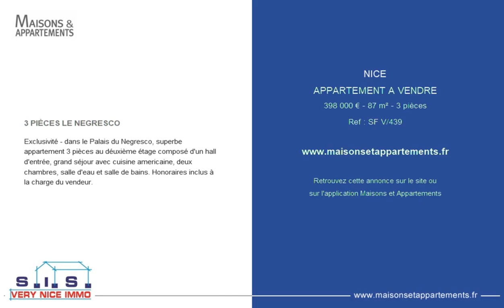NICE - APPARTEMENT A VENDRE - 398 000 € - 87 m² - 3 pièces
Référence : SF V/439

3 PIÈCES LE NEGRESCO
Exclusivité - dans le Palais du Negresco, superbe appartement 3 pièces au déuxième étage composé d'un hall d'entrée, grand séjour avec cuisine americaine, deux chambres, salle d'eau et salle de bains. Honoraires inclus à la charge du vendeur.

Cette annonce vous est proposée par l'agence VERY NICE IMMO